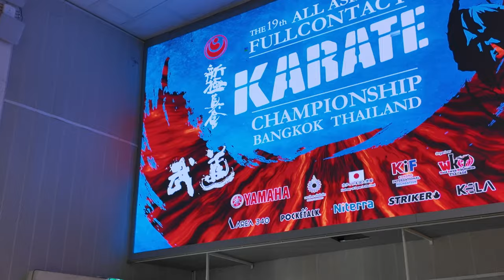19th Full Contact Karate Asia Tournament 2024 in Bangkok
เปิดสังเวียน 19th Full Contact Karate Asia ครั้งแรกในไทย! ขอต้อนรับทุกท่านเข้าสู่การแข่งขันศิลปะการต่อสู้ที่ยิ่งใหญ่ที่สุดในภูมิภาคเอเชีย กับ 19th Full Contact Karate Asia Tournament ที่จัดขึ้นครั้งแรกในประเทศไทย ซึ่งเป็นอีกหนึ่งความภาคภูมิใจของคนไทยในการเป็นเจ้าภาพจัดงานสำคัญระดับโลกครั้งนี้!

งานนี้ดำเนินการโดย World Karate Organization (WKO) จากประเทศญี่ปุ่น ภายใต้การดูแลของ Shihan Fumiaki Frank Nagashima ผู้นำองค์กรที่เปี่ยมไปด้วยวิสัยทัศน์ โดยการแข่งขันจะจัดขึ้นในวันอาทิตย์ที่ 10 พฤศจิกายน พ.ศ. 2567 ณ Main Gymnasium ของมหาวิทยาลัยรังสิต ที่ได้รับการสนับสนุนอย่างดีจาก รศ. ดร. ชาญชัย สุขสุวรรณ์ ผู้อำนวยการสถาบันกีฬา สำนักงานสถาบันกีฬา

รายละเอียดการแข่งขัน
งานนี้รวมนักกีฬาระดับโลกจาก 23 ประเทศ ซึ่งเป็นตัวแทนที่ได้รับการคัดเลือกอย่างเข้มงวดจากประเทศของตน โดยการแข่งขันในครั้งนี้ไม่ได้เป็นเพียงการประชันฝีมือเท่านั้น แต่ยังเป็นเวทีที่นักกีฬาจะได้พิสูจน์ความแข็งแกร่ง ความมุ่งมั่น และจิตวิญญาณของการต่อสู้ในสไตล์ Full Contact Karate

ผู้ชนะจากการแข่งขันนี้จะได้รับสิทธิ์เข้าร่วมการแข่งขันระดับโลกที่ประเทศญี่ปุ่นในปี พ.ศ. 2568 เพื่อชิงแชมป์และสร้างประวัติศาสตร์ใหม่ในวงการคาราเต้

ไฮไลท์สำคัญในงาน
ในคลิปนี้เราได้รับเกียรติจาก Daihyo Kenji Midori ประธานของ Shinkyokushinkai Karate และศิษย์เอกของ Mas Oyama ผู้ก่อตั้งคาราเต้สายเคียวคุชิน มาร่วมให้สัมภาษณ์พิเศษเกี่ยวกับความสำคัญของคาราเต้ต่อการพัฒนาร่างกาย จิตใจ และการใช้ชีวิตอย่างไม่ย่อท้อต่ออุปสรรค พร้อมเชิญชวนให้เยาวชนไทยหันมาสนใจฝึกฝนคาราเต้มากยิ่งขึ้น

นอกจากนี้ยังมีการแสดงมวยไทยสุดพิเศษจาก ดร. ประไพร จันทะบัณฑิต ครูมวยไทยสายพระยาพิชัยดาบหักและอาจารย์สอนภาษาจีนจากมหาวิทยาลัยราชภัฏหมู่บ้านจอมบึง ที่นำทีมมาร่วมโชว์ศิลปะการต่อสู้แบบ Full Contact ในรูปแบบมวยไทย

เชิญชวนผู้สนใจร่วมฝึกฝน Full Contact Karate
สำหรับผู้ที่ได้รับแรงบันดาลใจจากการแข่งขันและต้องการเรียนรู้คาราเต้สาย Shinkyokushinkai Karate สามารถเข้ามาร่วมฝึกฝนได้ที่ IMAC Dojo โรงเรียนสอนศิลปะป้องกันตัวที่พร้อมสอนตั้งแต่พื้นฐานจนถึงระดับสูง โดยครูผู้เชี่ยวชาญที่พร้อมจะถ่ายทอดเทคนิคและปรัชญาของการต่อสู้ในสไตล์เคียวคุชิน

📍 ที่ตั้งของ IMAC Dojo: ซอยโพธิ์แก้ว ลาดพร้าว 101
✅ พูดคุยขอรายละเอียดเพิ่มเติม LINE Official : @imacdojo
👉 แผนที่โรงเรียน